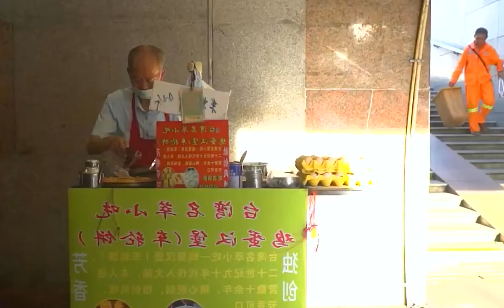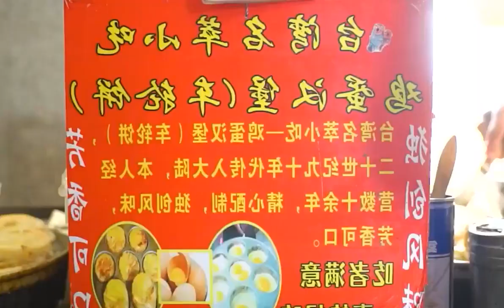A man in his 70s sets up a stall to make snacks and sells 200 pieces a day, insisting on ten